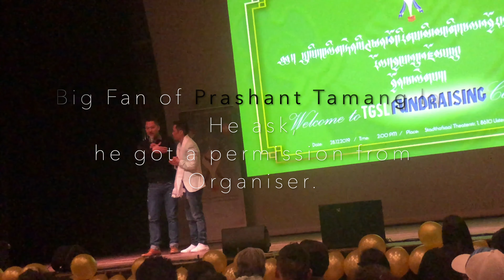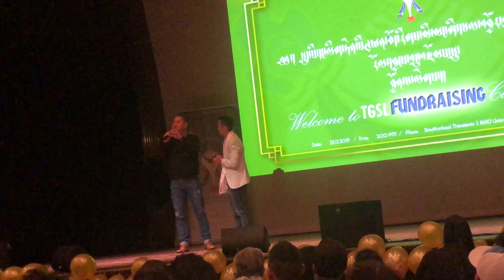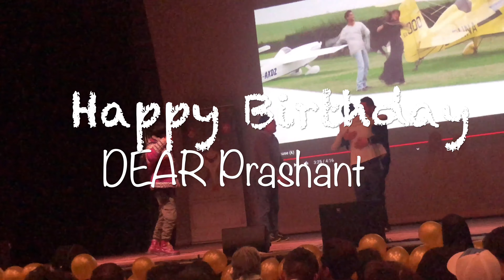Tibetan Concert Swiss 1 / Prashant Tamang / Suprise Birthday Celebrate / Fundraising Concert 2019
Mr Prashant Tamang la, the Super Star with Golden Heart...
The Former Indian Idol Winner...
The Nepali Super Star Actor,,,
Hindi, Nepali, Tamang & Tibetan Singer...
Forever Super Star with no Arrogant.
Wow just Perfakt Concert maker. Public killer with his Mindblowing Show,,, Respeckt for the Audience...